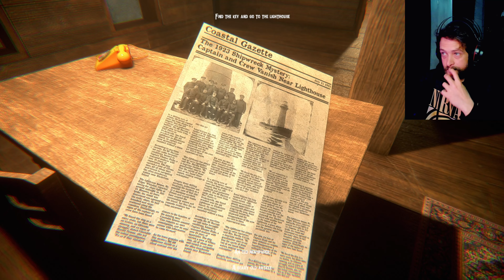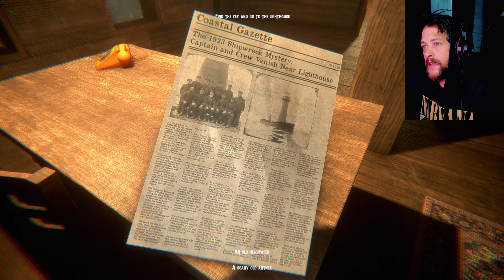EL FANTASMA DEL FARO *JUEGO DE TERROR* - WHISPERS OF THE LIGHTHOUSE - Gameplay Español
🩸❗❗WHISPERS OF THE LIGHTHOUSE - HORROR GAME - ❗❗🩸
💥Conviértete en miembro de este canal para disfrutar de ventajas:
🔫Codigo de Creador en la tienda de Epic : LOFG